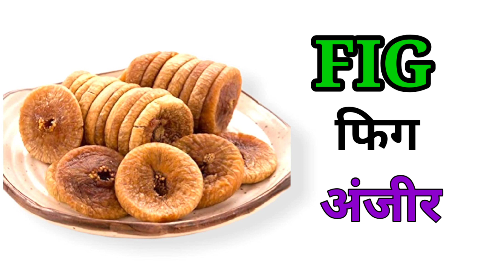Dry fruits name in Hindi and English with Pictures | ड्राई फ्रूट के नाम इंग्लिश और हिन्दी में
Is channel per bacchon se related education video upload ki jaati hai🙏

your searches query

About this video:
Aaj ki iss video mein hum sikhenge 20 Dry fruits ke naam english aur hindi language me wo bhi unki photo or images ke sath mein jisse aapko sikhne me asani ho aur maza bhi aaye.

Queries solved:
1) Dry fruits name in Hindi
2) Dry fruits name in English
3) All Dry fruits name
4) dry fruits names with pictures
5) 20 dry fruits name
6) all types of dry fruits with images and names
7) ड्राई फ्रूट के नाम
8) Dry fruits name in Urdu
9) सूखे मेवों के नाम
10) dry fruits names and benefits in hindi
11) Dry fruits name in Hindi and English with Pictures